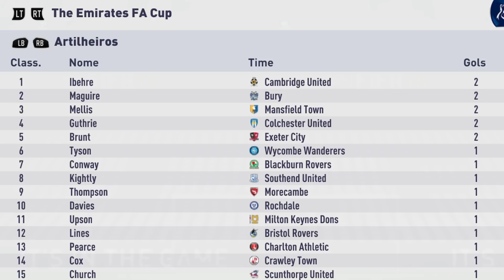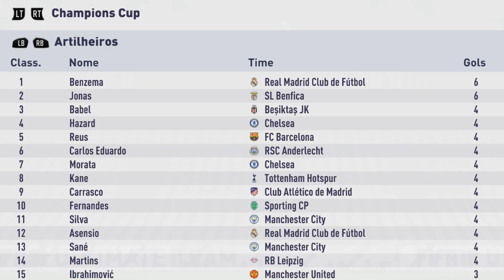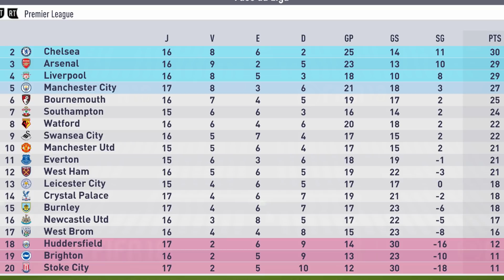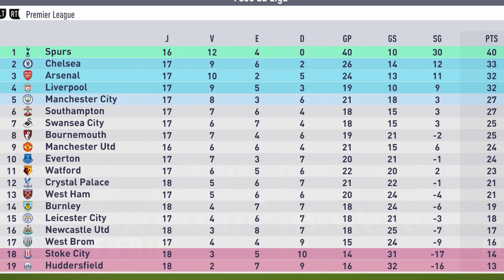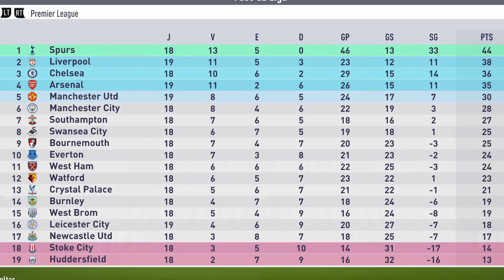Quem para essa MÁQUINA na PREMIER LEAGUE? Modo Carreira #9 Tottenham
Enquanto na Champions a gente sua e na Copa da Liga a gente cai, na Premier League a gente voa. Quem é que para essa máquina? É o BONDE DO SPURSZÃO SEM FREIO malandro! Tudo no episódio #9 do Modo Carreira com o Tottenham! Chega mais!

Modo Carreira - Bit Fut